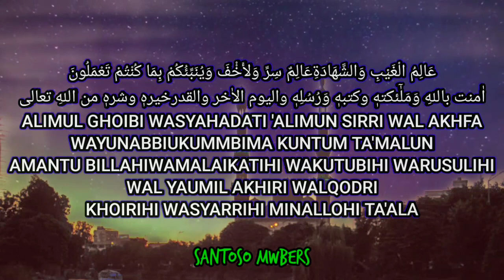Ku Terdiam Dengar PUJIAN SUBUH Yang Merdu Ini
عَالِمُ الْغَيْبِ وَالشَّهَادَةِعَالِمٌ سِرِّ وَلأَخْْفَ وَيُنَبِّئُكُمْ بِمَا كُنْتُمْ تَعْمَلُونَ
اٰمنت باللهِ وَمَلٰٓئكتهٖ وكتبهٖ وَرُسُلِهٖ واليوم الاٰخر والقدرخيرهٖ وشرهٖ من اللهِ تعالى

ALIMUL GHOIBI WASYAHADATI 'ALIMUN SIRRI WAL AKHFA
WAYUNABBIUKUMMBIMA KUNTUM TA'MALUN
AMANTU BILLAHIWAMALAIKATIHI WAKUTUBIHI WARUSULIHI
WAL YAUMIL AKHIRI WALQODRI
KHOIRIHI WASYARRIHI MINALLOHI TA'ALA